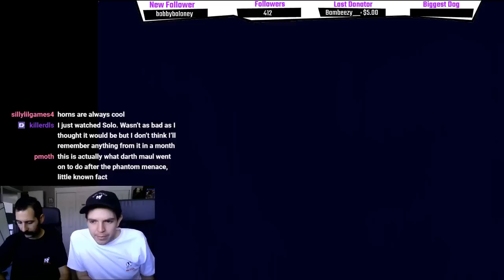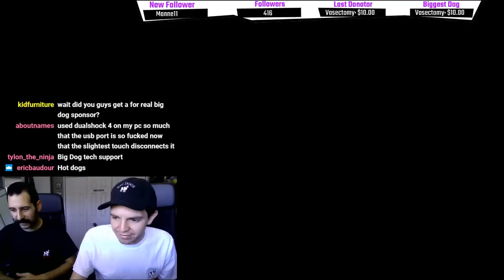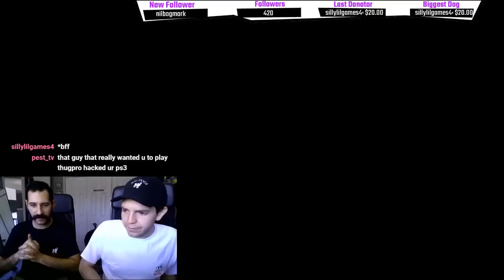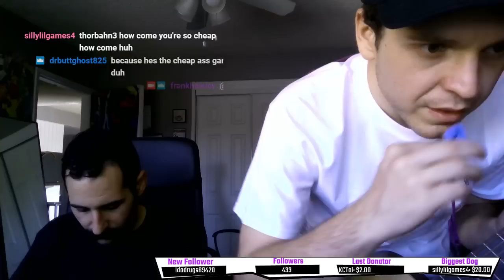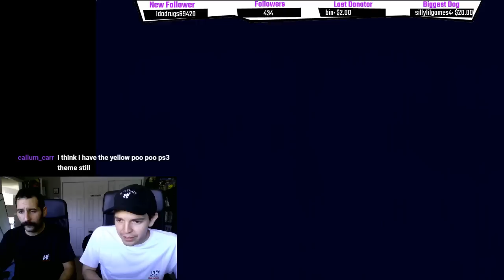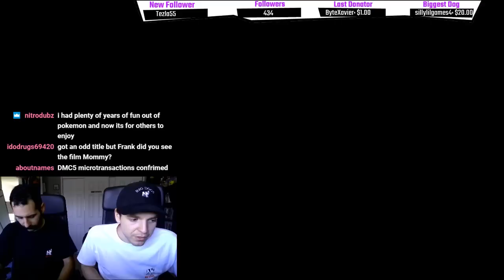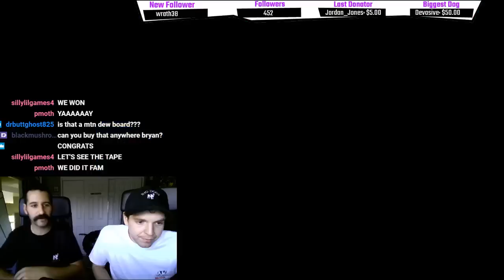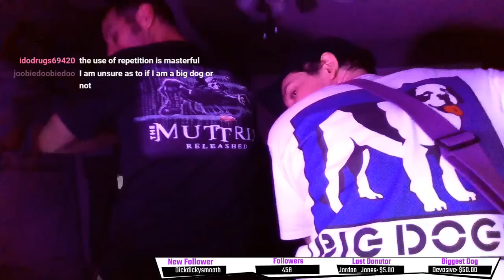Big Dogs Gaming - Tony Hawk's Pro Skater 3 (100% Tapes/Gold Career Run)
Frank & Bryan play through Tony Hawk's Pro Skater 3 and collect ALL tapes, stats, & gold medals as Darth Maul in a longplay of career mode. We discuss film, games, media production, and take questions & song requests from the chat! (BONUS PS3 OVERHEATING TRAGEDY)